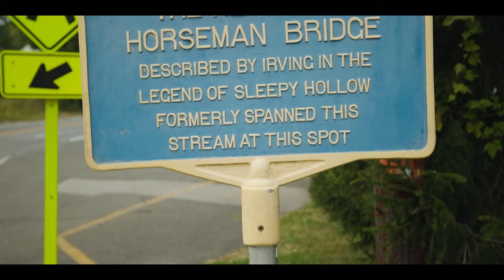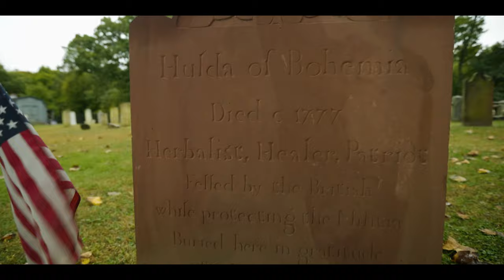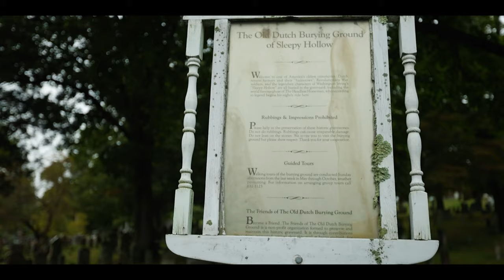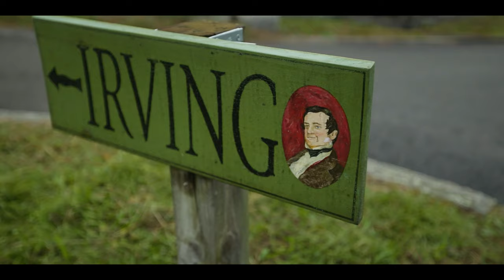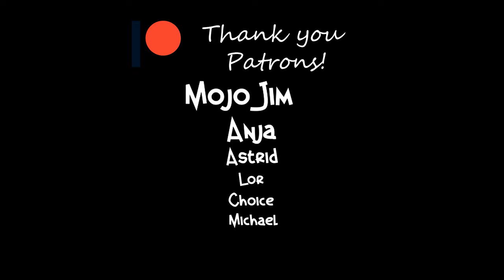A Day In Sleepy Hollow! 🎃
Join us as we explore the storied town of Sleepy Hollow, located in the Hudson Valley region of New York. With a rich history dating back to the Revolutionary War and a legend that has captured the imagination of people around the world, Sleepy Hollow is a must-visit destination for anyone interested in American history and folklore.

In this video, we'll take you on a tour of the town, visiting landmarks like the Old Dutch Church and the Sleepy Hollow Cemetery, and sharing the legend of the Headless Horseman as told by Washington Irving in his classic short story "The Legend of Sleepy Hollow." We'll also show you some of the other things to do in Sleepy Hollow, from visiting the Hudson Valley Artists Market to taking a stroll along the Hudson River.

So come along with us and discover the magic of Sleepy Hollow for yourself!

Previous Vlog:
CRAZY Halloween Crowds! 2020 Haunted Happenings in Salem

Gear
• Main Camera
• Backup Camera
• Main Vlog Lens
• B-Roll Lens
• Memory Card